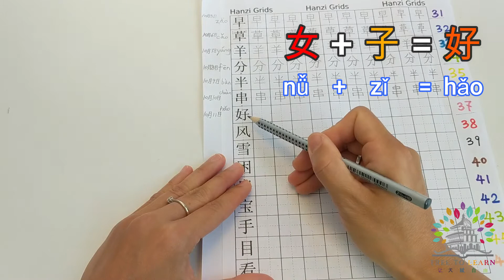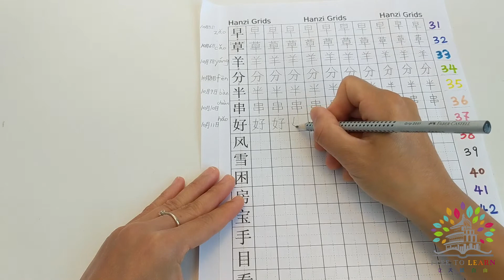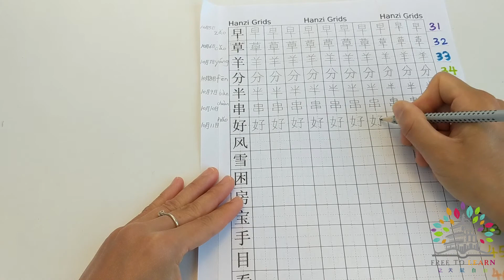汉字“好”/每日一练 - Day 37 /Daily Chinese Writing Practice -half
【Join】as an official website member, UNLOCK all content at once.

☑️🔒Youtube会员 Download Your Chinese eBook Here 👇
📕电子书编号：0747